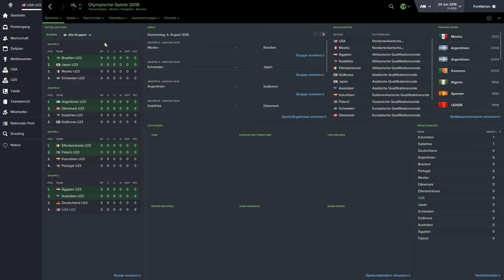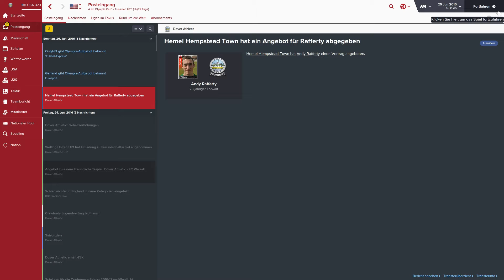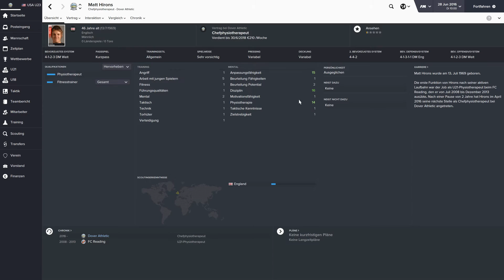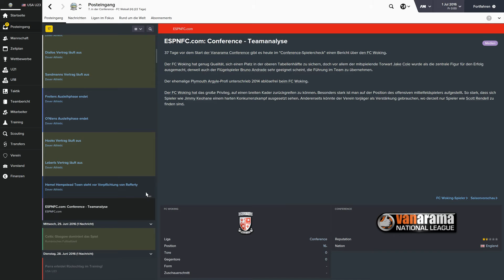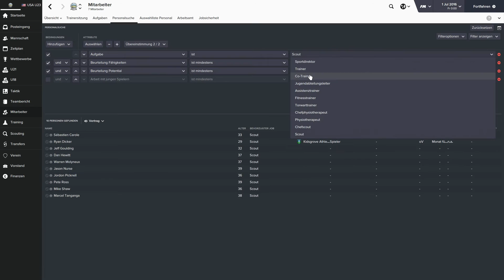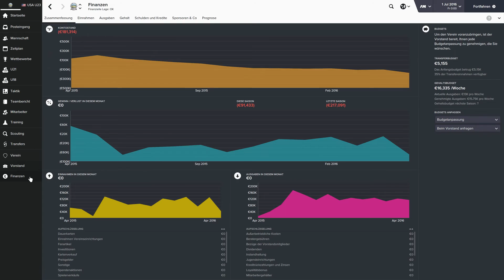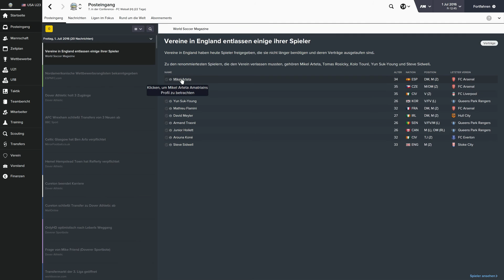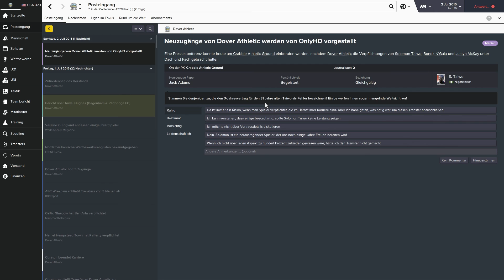Let´s Play Football Manager 2016 German [ Freiters Wende? ] Teil 36